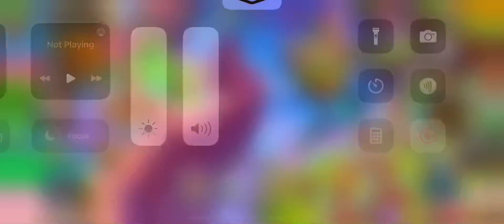Monster legends opening Doom era chest (1x)